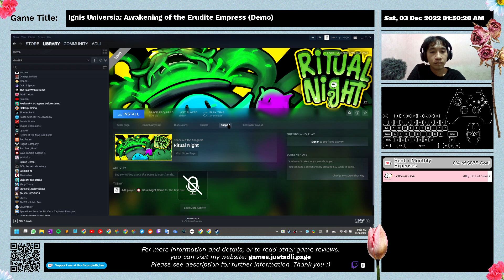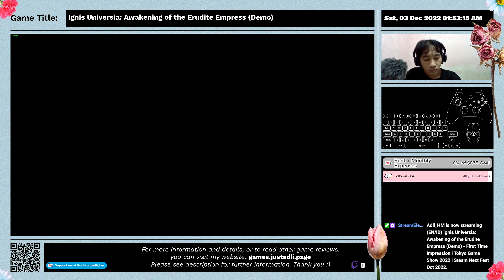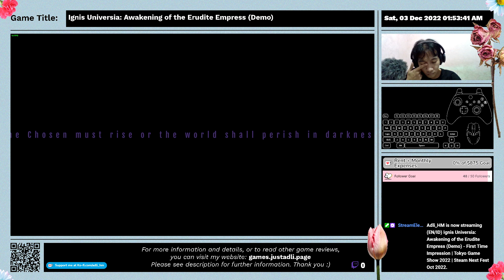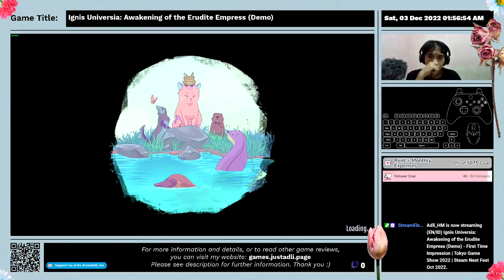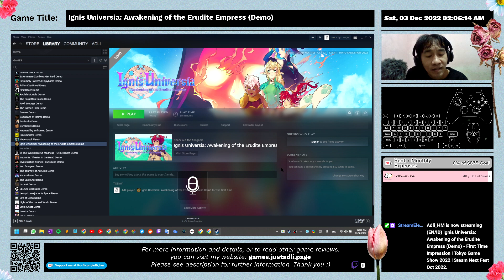Ignis Universia: Awakening of the Erudite Empress (Demo) - First Time Impression | Tokyo Gam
Broadcasted live on Twitch • Catch me live I played various genres of games in a session from 8 PM to 3 AM (GMT+7), every Monday, Wednesday, and Friday • I could localize/translate from English to Indonesian too • Played on Lenovo Ideapad Flex 5 AMD Ryzen 5 4500U.
To see list of donations that I have received until now, you can click this
English Caption (on Twitch) created automatically using OBS Plugin entitled Closed Captioning via Google Speech Recognition by RatWithACompiler.